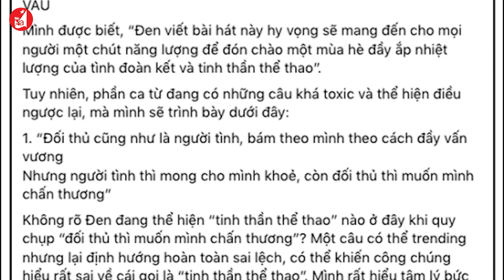Điểm tuần 7: Trách nhiệm sống